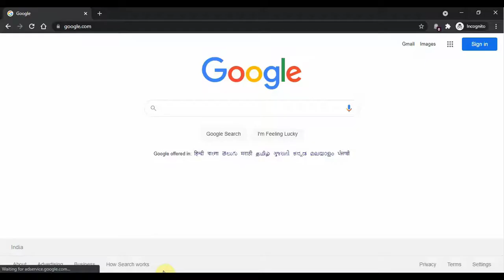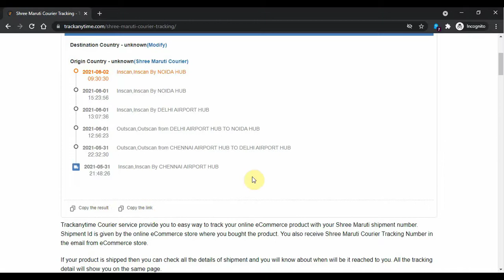Shree Maruti Tracking | Shree Maruti Shipping Tracking Status Guide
Easy Way to Track Your Shree Maruti Packages. More Details using Amazon or Simple and quick way using your phone.  When is my shippment due to arrive? Where is my shipment?  Let's Get into it.

Shree Maruti Courier tracking - This video guides you how you can track Shree Maruti courier at TrackAnytime. Shree Maruti tracking number for parcel shipment status.

Do you wait parcel from Shree Maruti Tracking? TrackAnytime presents easy way to track parcel.

2. Find carrier " Shree Maruti Courier"
3. Enter tracking number of your parcel
4. Done!